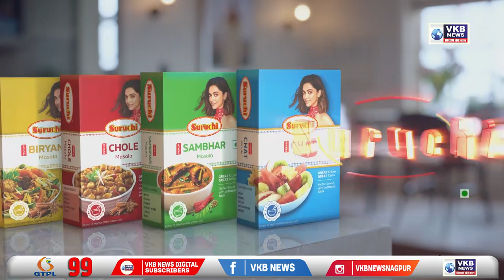नागपुर - नाग विदर्भ चेंबर ऑफ कामर्स की ओर से विरोध प्रदर्शन | Hindi Primetime